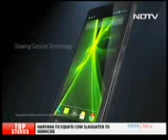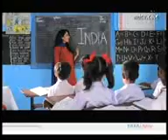DEFENDING THE LINE OF CONTROL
DEFENDING THE LINE OF CCONTROL